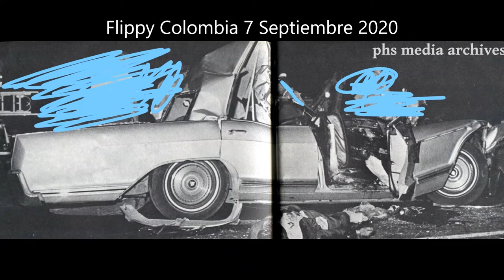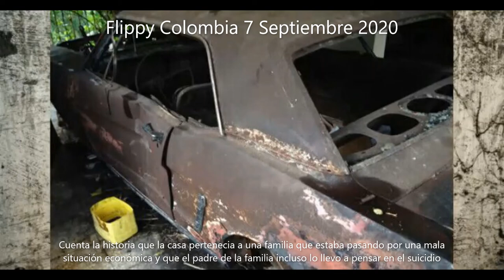Coches Embrujados (2) - Reset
aunque no seria Reset porque aun no lo he hecho para mi otra cuenta